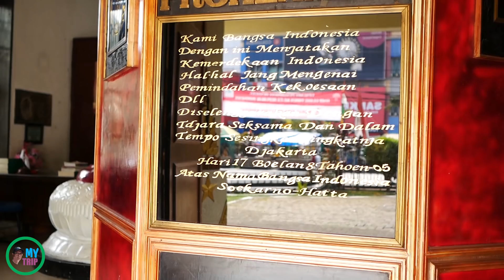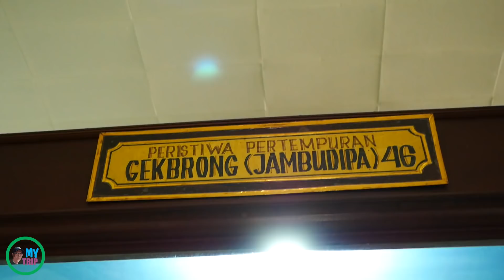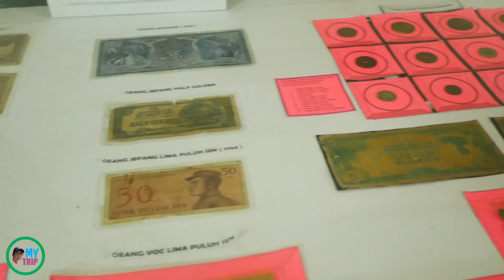Museum Perjuangan Bogor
Museum perjuangan Bogor didirikan melalui musyawarah para tokoh Pejuang Karesidenan Bogor yang meliputi Kota dan Kabupaten Bogor, Sukabumi, Cianjur dan Depok. Diprakasai dan diresmikan oleh Mayor Ishak Djuarsah pada tanggal 10 Nopember 1957. Pendirian museum dimaksudkan untuk mewariskan semangat dan jiwa juang serta nilai – nilai perjuangan kepada generasi muda. Gedung yang digunakan sebagai museum, sebelumnya adalah milik seorang pengusaha Belanda yang bernama Wilhelm Gustaf Wissner. Dibangun pada tahun 1879 yang pada awalnya digunakan sebagai gudang ekspor komoditas pertanian sebelum dikirim ke negara-negara di Eropa. Pada masa pergerakan gedung ini digunakan oleh PARINDR Dan kemudian diberi nama Gedung Persaudaraan. Selain di pakai sebagai tempat aktifitas pemuda pergerakan, gedung ini pun juga di pergunakan sebagai tempat kegiatan pemuda kepanduaan, di bawah panji-panji Gerakan Pemuda Kepanduan Indonesia yaitu, Pandu Suryawirawan. Pada tahun 1942 digunakan sebagai gudang tentara Jepang untuk menyimpan barang – barang milik interniran Belanda, kemudian digunakan untuk menyambut dan mempertahankan kemerdekaan RI pada tahun 1945. Di antaratahun 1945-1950 dipergunakan oleh KNI Karesidenan Bogor, Gelora Rakyat, Dewan Pertahanan Karesidenan Bogor, Call Sigen RRI Perjuangan Karesidenan Bogor, GABSI Cabang Bogor, dan Kantor Pemerintah sementara Kabupaten Bogor. Pada tahun 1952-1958 dimiliki dan ditempati oleh Umar Bin Usman Albawahab. Baru pada tanggal 20 Mei 1958 gedung ini dihibahkan dari pemiliknya yang terakhir yaitu Umar Bin Usman Albawahab menjadi Museum Perjuangan Bogor.

Our channel displays videos about sights, trips and other events.

We do not show pornography, sex and all defamation and humiliation. Please do not comment with the above elements.